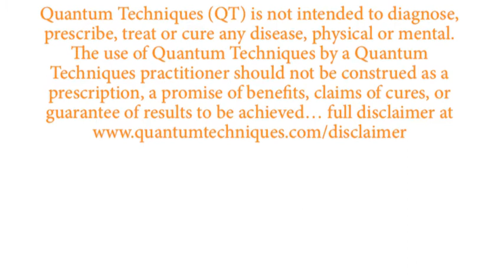How to Stay Healthy While You Travel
Jody King Colegrove shares with you a Quantum Technique secret on how to stay healthy wile you travel.